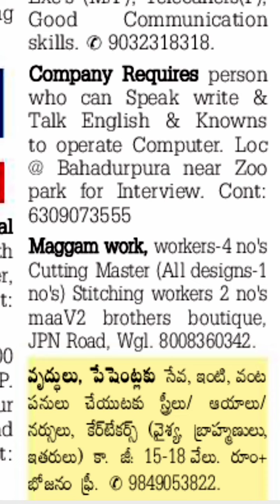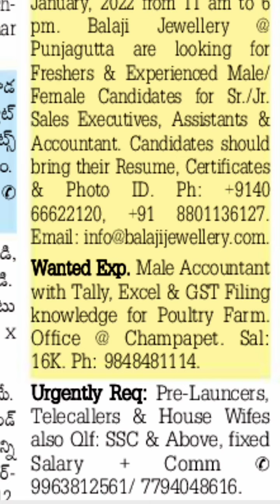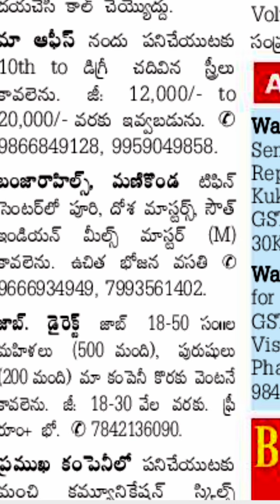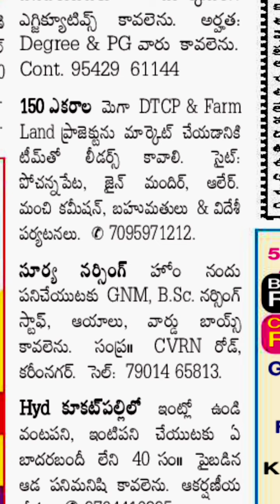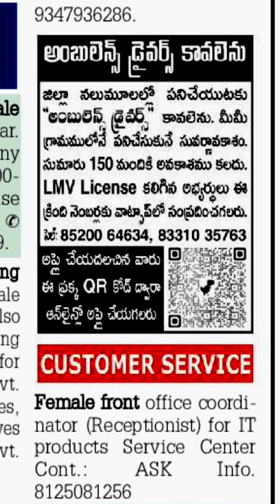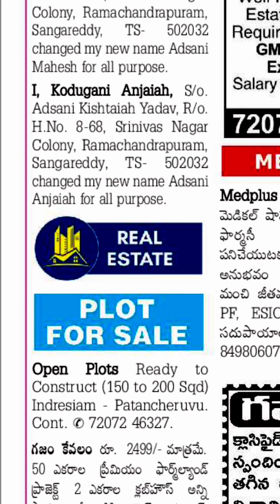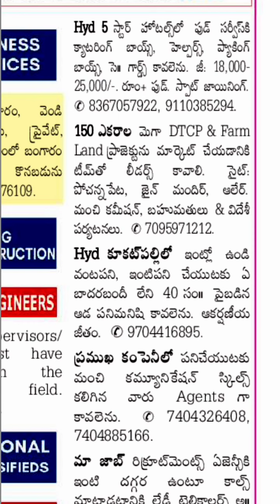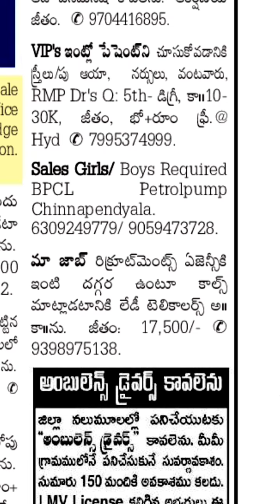Today jobs in Hyderabad||Karimnagar\ siricilla||Jobs in Warangal|Jobs in Khamam|Kamareddy|| 21-01-22